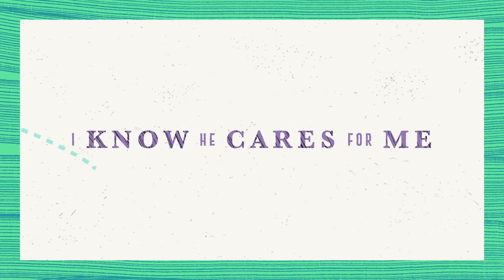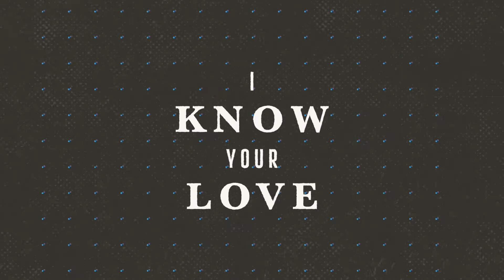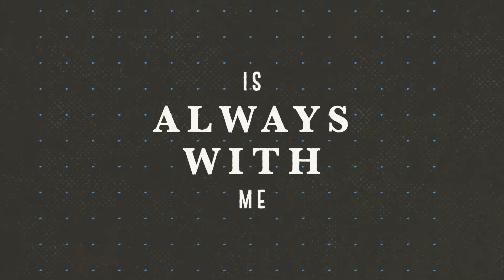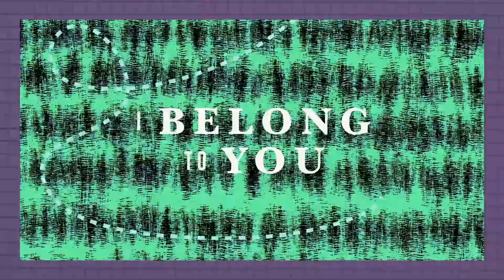Mosaic Kids! 24th May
Welcome kids to another week of Mosaic Kids Online! Are you ready to have some fun?! We're so excited to spend this time singing, dancing, doing crafts, playing games and sharing stories about Jesus with you!

Every Sunday we stream our condensed main service at (11:00 a.m.) and our Mosaic Kids Online Service at 12:00 p.m. (GMT) on YouTube, Facebook & IGTV especially for all of our members and friends who are self-isolating or observing lock-down restrictions due to the Covid-19 outbreak. ENGAGE with us! Nobody has to feel isolated or alone during this season.